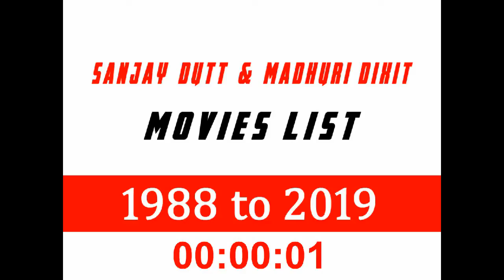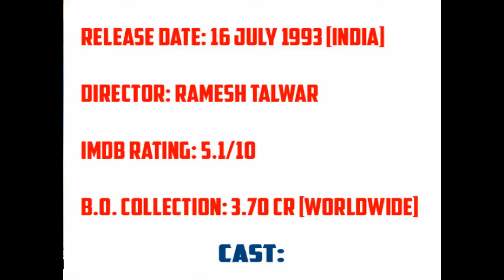Sanjay Dutt and Madhuri Dixit All Movies List Khatron Ke Khiladi to Kalank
Sanjay Dutt and Madhuri Dixit Nene Movies Name with Short Description From 1988 to 2019 Where Both of Them Share Screen Together and Get Lots of Praise by Their Fans.

1. Khatron Ke Khiladi 1988
2. Ilaaka 1989
3. Kanoon Apna Apna 1989
4. Thanedaar 1990
5. Saajan 1991
6. Khal Nayak 1993
7. Sahibaan 1993
8. Jai Devaa 1993 (Unreleased Movie)
9. Mahaanta 1997
10. Kalank 2019